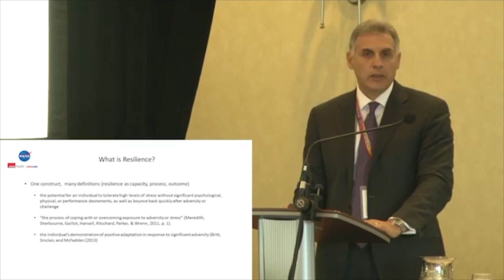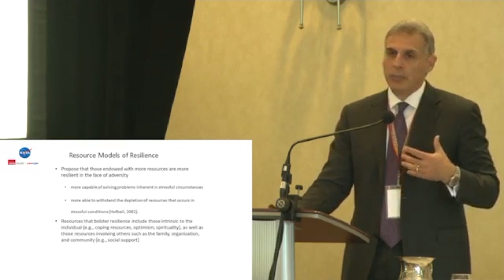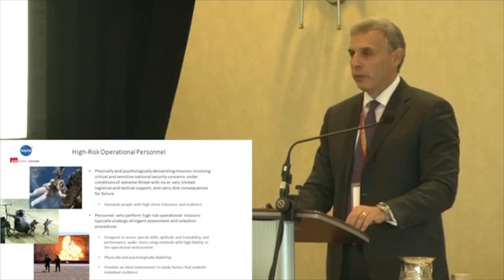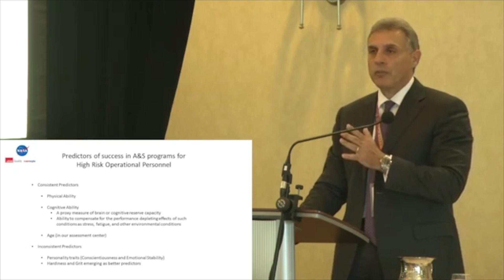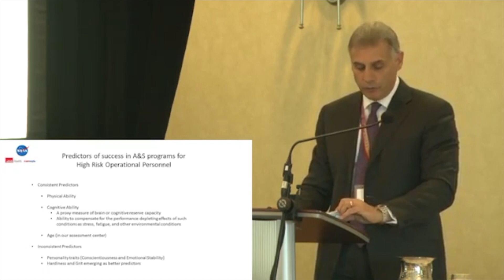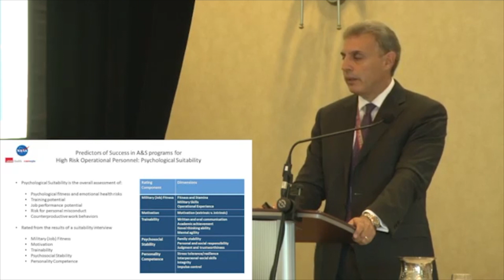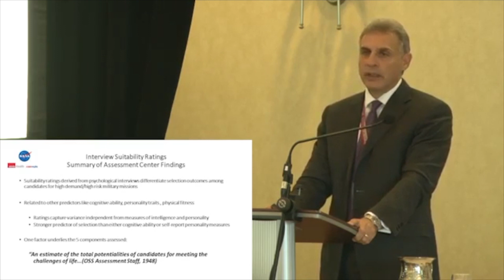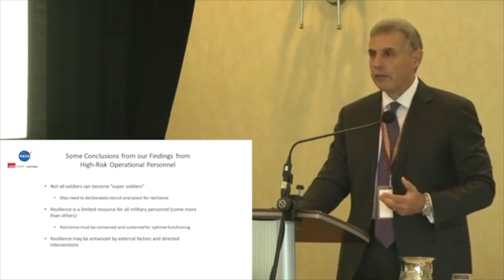KCIS 2017 – Panel 5 - Improving Soldier Resilience – Col (Ret) James J. Picano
Kingston Consortium on International Security - 2017 Conference
Panel 5: Improving Soldier Resilience

Speakers:
- Major Harry Crawford, Chaplain CADTC, Canadian Armed Forces
- Colonel (Ret) James P. Picano, Behavioral Health Operations, Johnson Space Center, NASA
- Lieutenant-Colonel Suzanne Bailey, Health Services Group, Canadian Armed Forces

Moderator:
- Brigadier-General Craig Aitchison, Combat Training Centre, Canadian Armed Forces